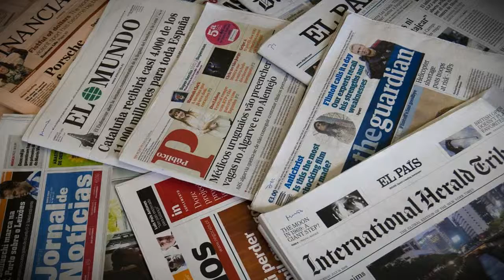JOVENS E A POLÍTICA BOOKTRAILER CHIADO EDITORA LANÇAMENTO 14 JULHO 18H30